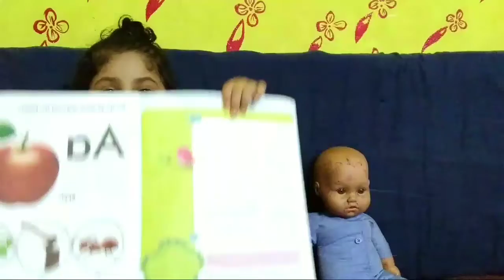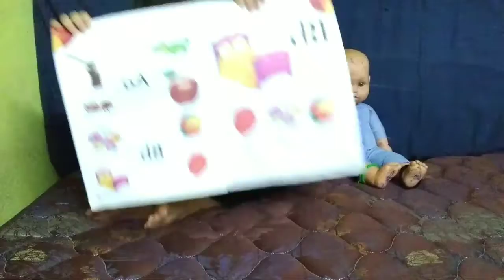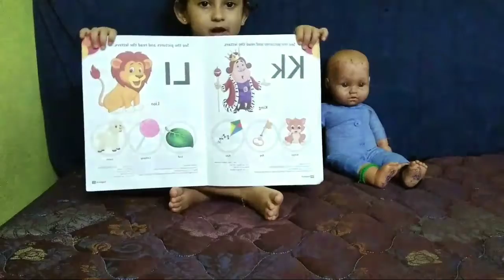ഇന്ന് Aynuന്റെ class ആണ്... എല്ലാവരും ശ്രദ്ധിച്ച് ഇരുന്നോണം അല്ലെങ്കിൽ Aynuന് ദേഷ്യം 😡 വരും 🔥🔥🔥